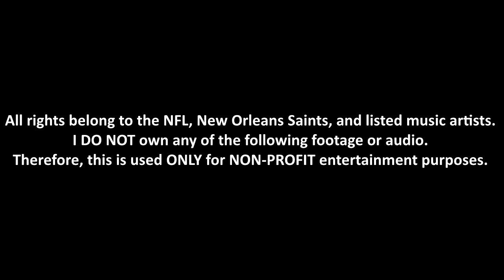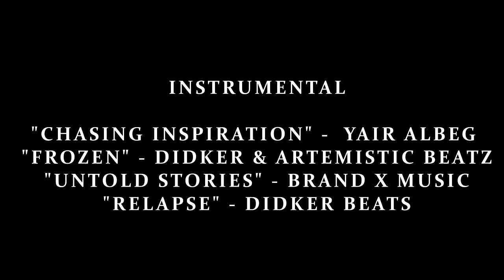Taysom Hill Career Highlights - Part 1: "Swiss Army Knife Quarterback" ᵂᴰ⁴ᴸ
Taysom Hill Career Highlights Part 1 - Includes 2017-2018 Seasons
Video Created By: @WD4LSaintsVids - Twitter | YouTube

♫  INSTRUMENTAL:
"CHASING INSPIRATION" -  YAIR ALBEG